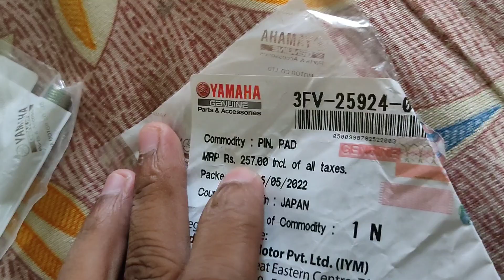Major problem in R15V3😥____/R15V3 rear brake caliper allen key bolt stuck 😱 inside_ must watch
This video is made for information